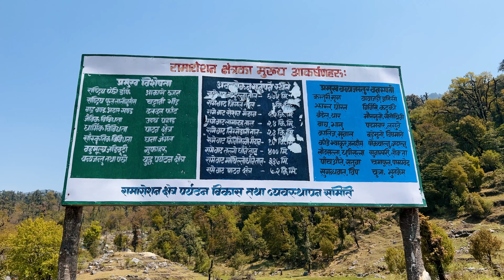Ramaroshan Vlog with Hero XPulse | Farwestern Nepal | Tekendra Shah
Ramaroshan is a main attraction of Achham District. It is known as land of 12 lakes and 18 patch of meadows (grassland) (Nepali: बाह्र बण्ड, अठार खण्ड) with stiff rocky cliffs. Jigale lake is the largest lake in this area which has the shape of English letter C whereas Taune lake is the smallest one. Among the 18 patans, Kinemine patan is the largest patan, possibly the largest patan in the Achham District through which the Kailash river flows. This place is surrounded by a forest. Terraced hill slopes with lush green landscape surrounding the enchanting Ramaroshan Lake attracts everyone. On the route to this destination, travellers come across the forest of Rhododendron. Boating has been started since 2020 and people can encounter Himalayan Munal{National bird of Nepal}

Shot
Tekendra Shah

Travelers
Binod Shah
Bikash Ghimire
Tekendra Shah